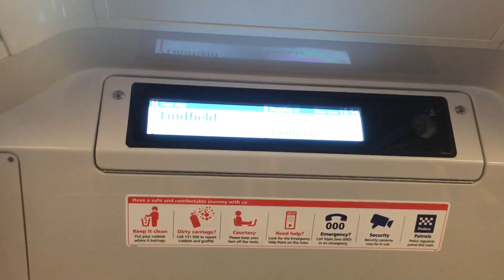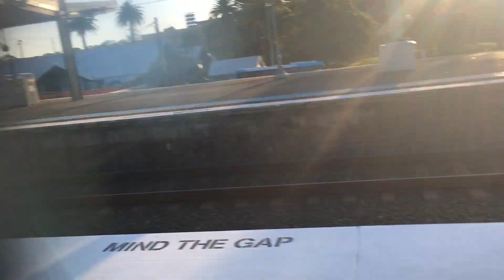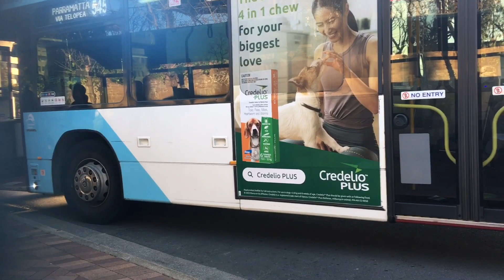Vlog 132: Eastwood